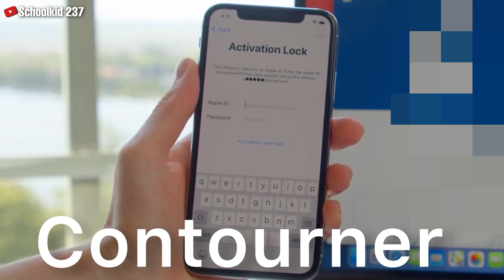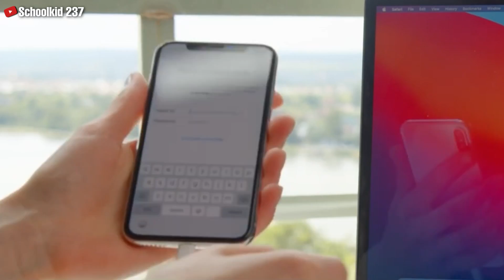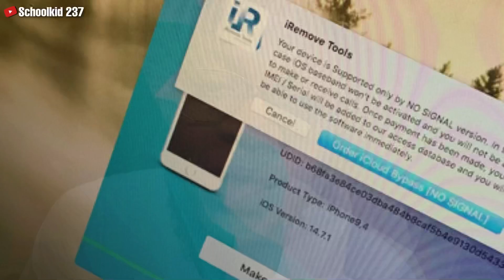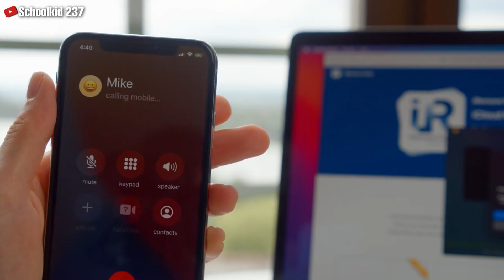How to bypass iCloud with signal (Hello Screen) in 3 minutes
How to bypass iCloud with signal (Hello Screen) in 3 minutes - iCloud bypass 2022.
iRemove iCloud bypass Tool with promo code : schoolkid237. it works on windows & Mac Os check download link below. if you want free iCloud bypass iOS 15 with sim, check the official iCloud unlock videos. link below. it also works with open menu devices.
if you want free permanent iCloud removal for any iOS device, watch the video below;

iRemove.tools will help you bypass iCloud activation lock on Windows  or Mac PC with calls, SMS, data, iCloud services, iMessage, FaceTime, notifications and more. This tool only works for Checkra1n compatible devices from iOS 12.0 to iOS 14.8.1 such as:
- iPhone 5s ⏎
- iPhone 6s, 6s Plus and SE 1 ⏎

- iPad Air 1, Air 2 ⏎
- iPad mini 2, mini 3, mini 4 ⏎
- iPad Pro 1st generation, 2nd generation ⏎
- iPad 5th, 6th and 7th generation ⏎

▬ STAY UPDATED! ▬

❌ CAUTION ❌
This channel does not promote or encourage any illegal activity. We are not responsible for illegal actions. Thank you for your understanding.